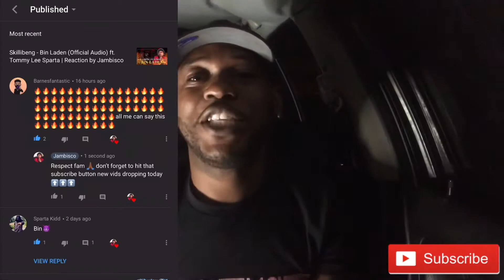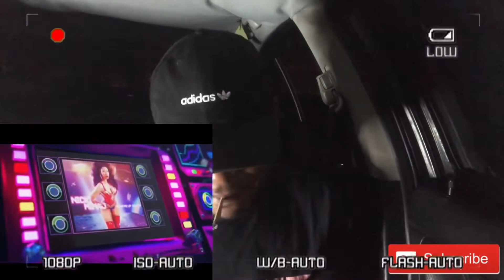Nicki Minaj, Skillibeng - Crocodile Teeth (Audio) Reaction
Jamaican
Floridian